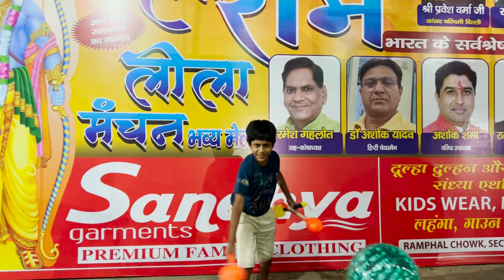Ram Lila ka mela dekhne aye ||renurahulvlog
hit likes.

lots of  ❤️

Tags -
DurgaPujaIn [City/Location] (Specify the place where you're celebrating)